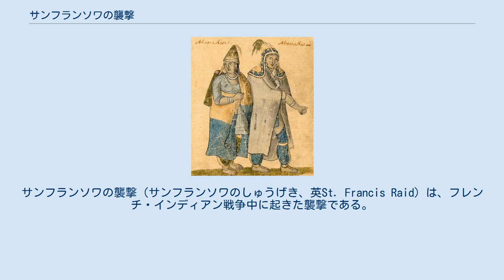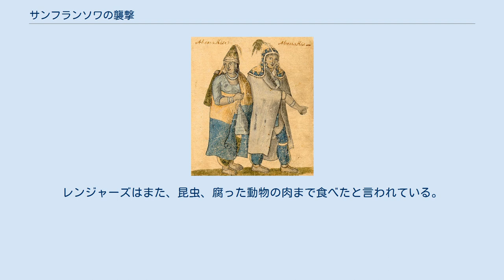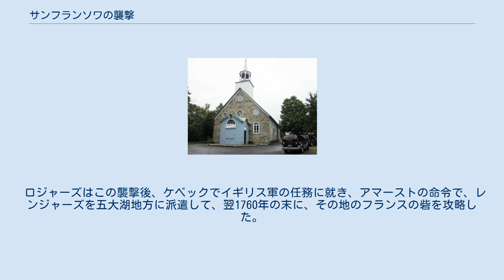サンフランソワの襲撃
サンフランソワの襲撃（サンフランソワのしゅうげき、英St. Francis Raid）は、フレンチ・インディアン戦争中に起きた襲撃である。
1759年10月4日、ロバート・ロジャーズ率いるレンジャーズが、当時のヌーベルフランスの、セントローレンス川南部にあるアベナキ族の集落サンフランソワ（サンフランソワデュラク）を中心に襲撃を行った。
その日の朝早く、ロジャーズは140人（または142人）の兵を率いて集落に入り、伝えられるところによると、主に女、子供、老人を主に捕え、住人の寝込みを襲って虐殺し、逃げようとした者を射殺して、その後集落を焼いた。
ロジャーズの報告では、300人ものアベナキ族を殺したとなっていたが、フランスの報告のほうでは、女子供を中心に30人すれすれだったとなっている。
ロジャーズの兵も1人は戦死し、7人（または6人）が負傷した。
 ロジャーズと兵たちは、現在のニューヨーク州にあるクラウンポイント砦から、アベナキ族の集落につくまでにかなりの困難を乗り越えてサンフランソワに到着したが、その後にもさらなる困難が待ち受けていた。
フランス軍と、復讐心に燃えるインディアンに追跡され、食糧が不足したロジャーズたちは、コネチカット川の峡谷を経由してクラウンポイントに戻った。
しかし、彼らに必要な貯蔵食糧を見つけることができず、兵たちは空腹のあまり、人肉を食べたと言われる。
また、襲撃に参加した兵のうちの3分の1は戻ってこなかった。
 イギリス植民地側のこの襲撃に関する報告では、特に弁解じみたものはなかった。
サンフランソワのインディアンたちは、イギリス植民地を、南はマサチューセッツに至るまで襲っており、ロジャーズによれば、集落の中心となる建物には、彼らが剥いだイギリス人の頭皮がたくさん飾られていた。
 ジェフリー・アマースト 1759年、フランスからカリヨン砦（タイコンデロガ砦）を奪ったイギリス軍将軍ジェフリー・アマーストは、ケベックを攻めていたジェームズ・ウルフへ密使を派遣し、同時に、ロジャーズ・レンジャーズの大尉クイントン・ケネディを、アベナキ族との和平交渉に派遣した。
当時アベナキ族はフランスと同盟関係にあった。
8月8日、ケネディはレンジャーズの他の士官や、6人のストックブリッジ・モヒカン族と共に発ったが、8月24日、アベナキ族に捕われ、サンフランソワへ送られた。
アベナキ族は、イギリス人士官を拷問にかけた、あるいは頭皮をはいだといううわさも飛び交い アマーストをはじめとするイギリスの士官たちはひどく腹を立て、ロジャーズに、アベナキ族の行為に対し、厳しい制裁を加えるように命じた ロジャーズ自身、十代のころにアベナキ族の襲撃を体験していた。
アマーストは、ケネディの件のみならず、アベナキ族のニューイングランド襲撃や、ウィリアム・ヘンリー砦のイギリス兵暴行も報復の要因としていた。
 9月13日、アマーストはロジャーズに、ならず者のインディアンには慈悲の心は不要であり、復讐を果たせとの命令を下したが、女子供には手出しをしないようにとも伝えた レンジャーズの隊長で少佐のロジャーズは、142人の士官を含む正規兵、志願兵、民兵、味方のインディアン兵を率いてシャンプラン湖を北上し、サンフランソワへ向かった。
 9月13日の夜 レンジャーズは17隻の捕鯨船を手に入れて、クラウンポイントを発った。
この出発は機密事項で、行先を知るのはロジャーズとアマーストだけだった。
そしてアマーストは、フランス軍を巻くために、うその公表をしたが フランスは騙されなかった。
ロジャーズの襲撃を見越して警備を増やし、指揮官のフランソワ＝シャルル・ド・ブールラマク自身も見回りに携わった。
斥候に、イギリス軍の櫓の発見を報告されたブールラマクは、ケネディの捕囚と考えあわせて、イギリス軍はサンフランソワに向かっていると考え、サンフランソワ近くに数百人の兵を配備した。
 クラウンポイント レンジャーズは遠征開始からわずかな期間に、40人以上の兵を、事故や病気で引き返させるという不運に見舞われた。
そして9月23日の朝、ミシスコワ湾（ミシスコイ湾）の岬に到着したレンジャーズは、襲撃後の退却用の船と物資をそこに隠し、2人のインディアンを見張りに立てた。
ロジャーズは、状況が差し迫ってきたこともあり、ことを急がなければならなかった。
サンフランソワまでの道は沼が多く時間がかかった。